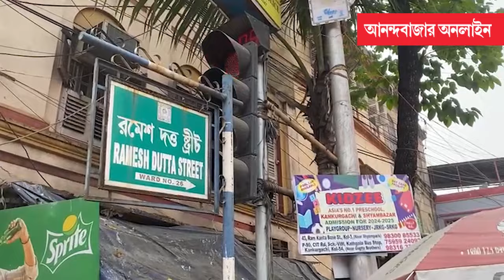Saraswati Puja 2024 । মাধ্যমিক, উচ্চ মাধ্যমিকের জন্য বায়না কম ডোমপাড়ায়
মধ্য কলকাতার লিবার্টি সিনেমা হলের কাছে ডোমপাড়ায় তৈরি হয় বাঁশ আর বাখারির মন্ডপ। প্রতি বছর সরস্বতী পুজোর সময় এখান থেকেই মণ্ডপ কিনে নিয়ে যান অনেকে। তবে এ বছর বিক্রিতে কিছুটা ভাটা।